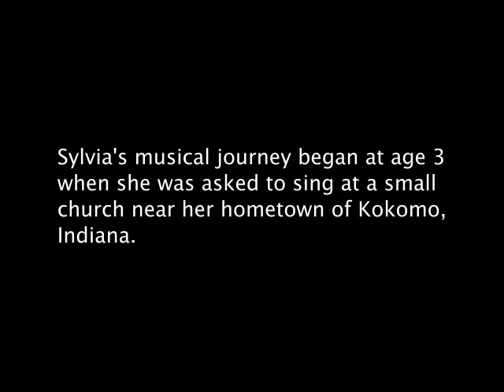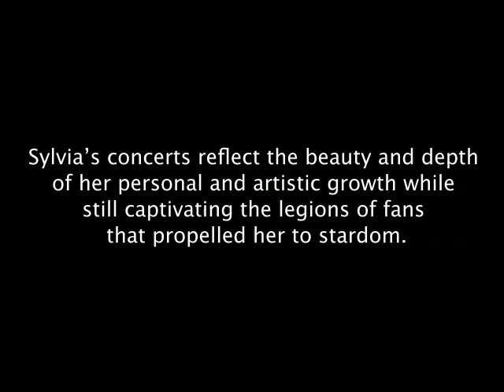Sylvia - Concert Promotional Video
Sylvia: Bridging the Past - Concert Promotional Video: Grammy nominated, ACM Female Vocalist of the Year, No. 1 songs include "Nobody," Over 4 million records sold (pop/country/folk) Go to Sylvia's website for more info

Sylvia's concerts reflect the beauty and depth of her personal and artistic growth while still captivating the legions of fans that propelled her to stardom.